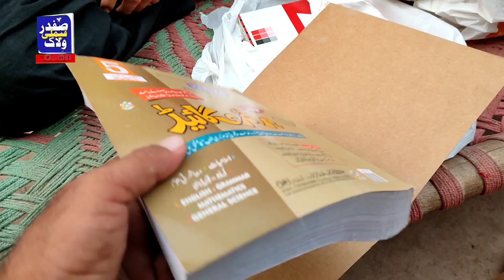begum preshan ho gai 😓😓 new ghar men gada pad gia 🏘🏠🏡|| Safdar Family Vlogs